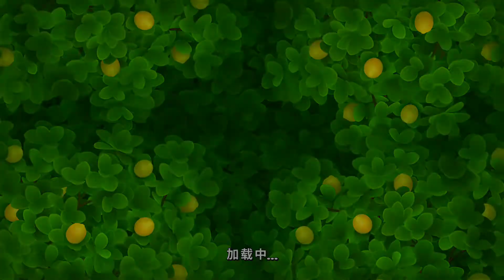夢幻花園Gardenscapes 過關紀錄第240關